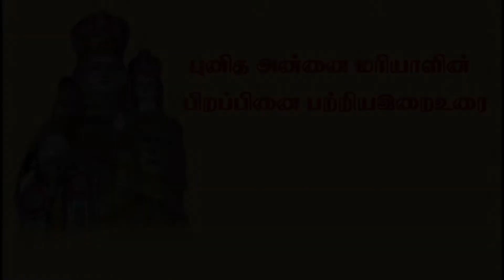MATHA birth gospel /mosses10 command